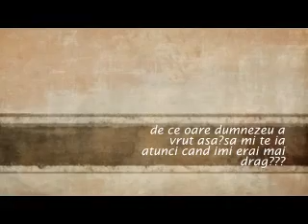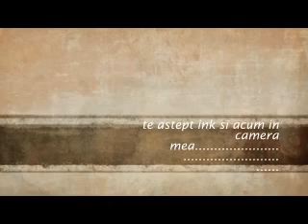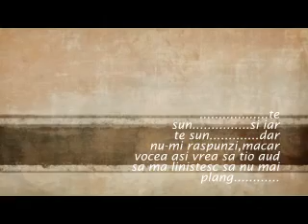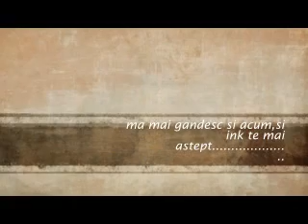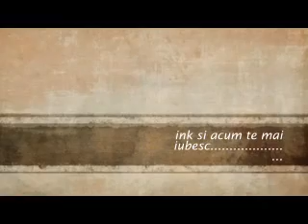nici la telefon.....